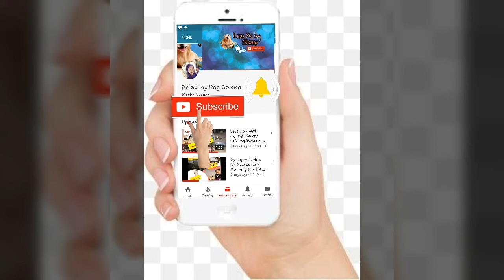Channel Trailer / Relax my dog Golden Retriever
Hey Friends,

 Do Comment and let me know How is my Channel Trailer 2018?

Here I share random moments with my pet dog Champ - Golden Retriever and share some good places I have visited and experienced it :)

Do Follow me on :

Facebook - Relax my dog "Champ" Golden Retriever

It costs you nothing but means a LOT to me... :)

Regards
Pramila D'souza

Channel Started : 20th OCT 2017